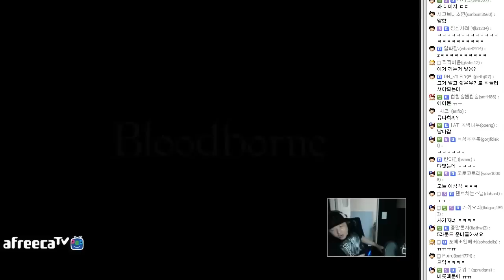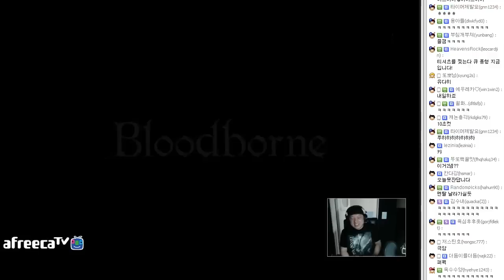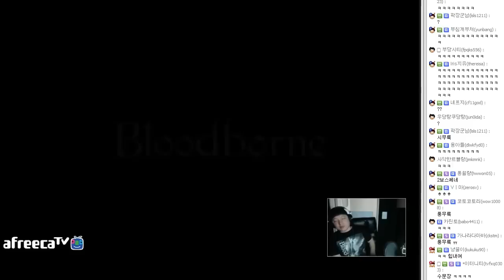신부가 쓰러지지 않아 - 블러드본 #10 (Bloodborne) 풍월량